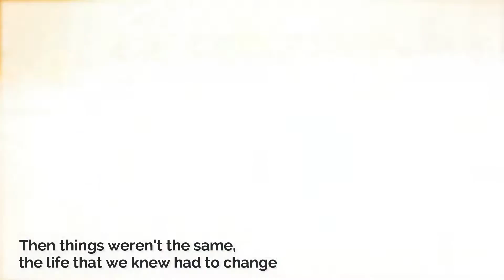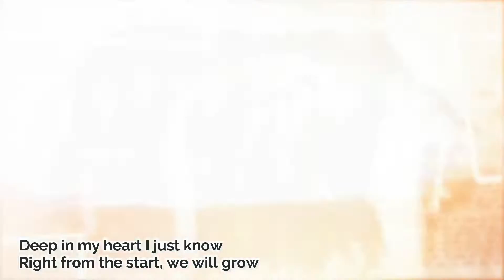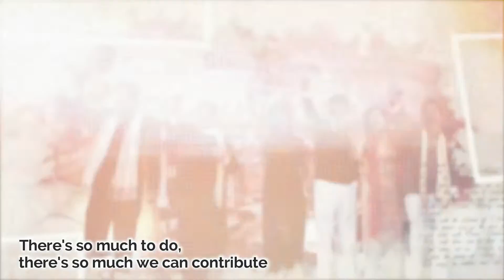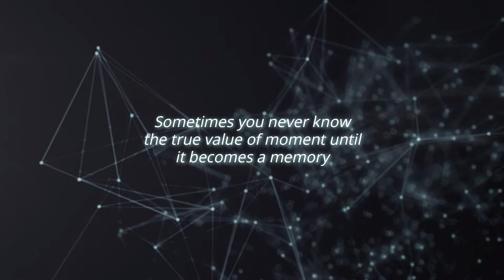Stable Vision Kick Off 2022 | AIA | AIA Public Takaful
Charge to the new norm